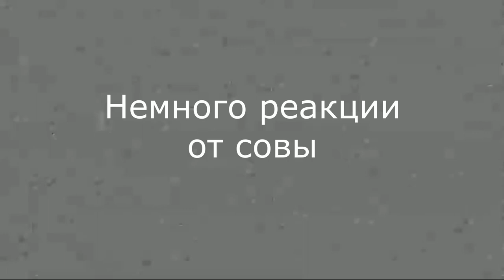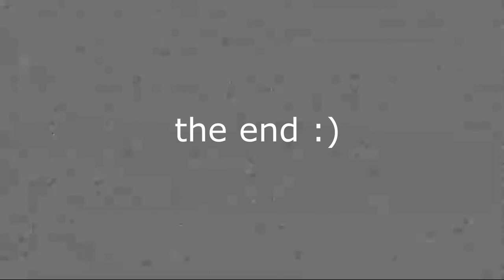DISS ARM Club